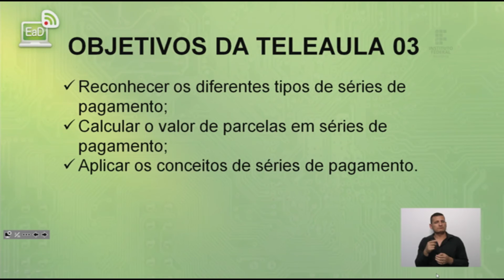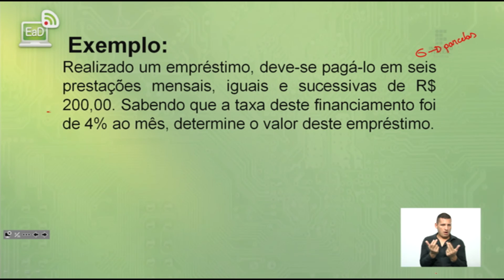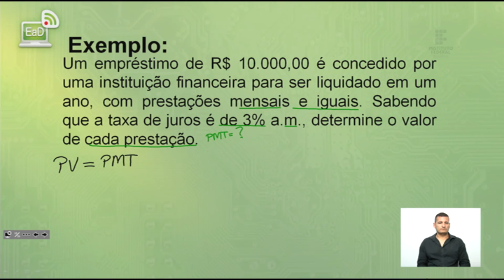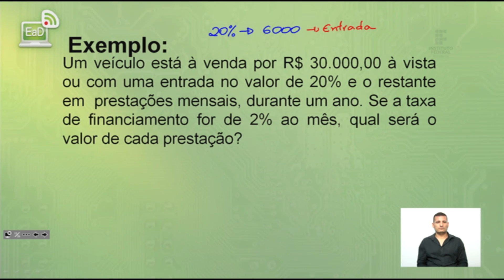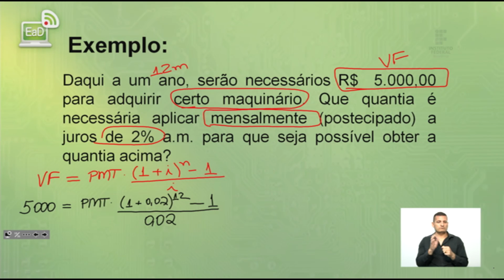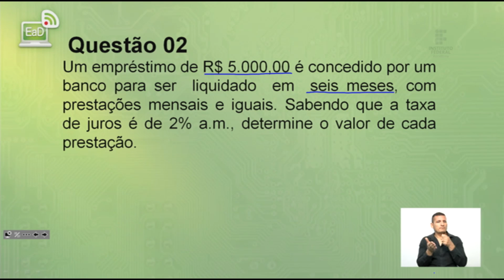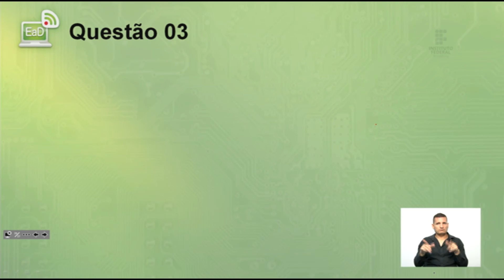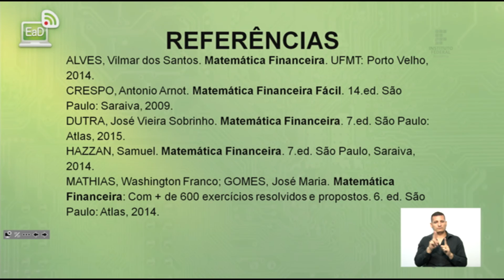Matemática Financeira - Aula 3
Prof. M.e Jonimar da Silva Souza
Prof. Rafael Nink De Carvalho
Cooperativismo 2016/1ª Turma